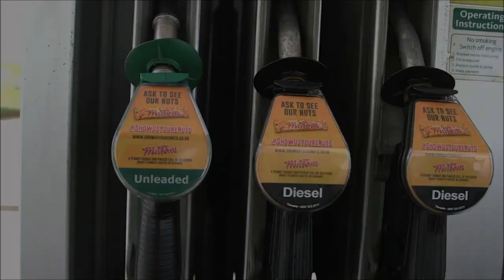Transport Advertising - Adverts on Buses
Transport Advertising - Adverts on Buses is presented in this video. If you are trying to find marketing production specialists it is advisable to have a look at costs and also standard of work. Our company will conduct media preparation and media selection services using a choice of advertisements . Our team will look at your financial budget and also your brand and find the best way for you to market your products to acquire the most beneficial roi. You will find a variety of organisations on the market which will provide advertising; you must be sure to pick a trustworthy business to help you out if you are planning to get the most effective outcome. As a specialist advertising agency, we will help you to develop a unique and effective advertising strategy.

If you are interested in advertising, you may want to have a look at the different UK codes. Here you can find out about the advertising codes and more.

For those who are not certain around the top methods to advertise your business, our media planners are able to help you decide on the best media to get. Our media planners can buy your adverts and develop a strategy. This simply means most of the difficult work is done by us. Simply let us know what you want your brand name to present and we'll find the perfect option to advertise your product or service whilst staying with your individual price range. Our staff can provide more details regarding the solutions that we provide. For more information on transport advertising and adverts on buses, please visit this

If you are interested in watching more videos similar to this one, please have a look at this playlist Here you can see more outdoor advertising types.

Transport Advertising - Adverts on Buses - We are really grateful you have watched our video clip. If you have any queries for our staff, make sure you leave a comment inside the message box supplied. We will make an effort to respond immediately with responses to all your questions. It'd make us happy if you liked viewing our youtube video. Please do not fail to remember to like our video clip as well as share it across your social media sites if you liked it.